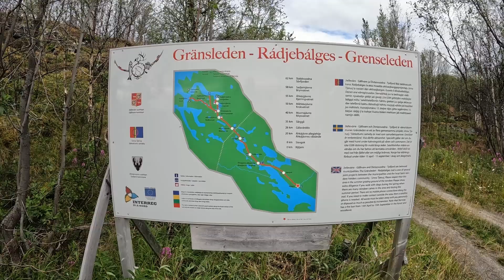KALASTUSVAELLUS RUOTSIN LAPISSA | RITSEM | OSA 1/2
OSA 1/2

Tein videosta kaksiosaisen, yhdessä osassa olisi tullut liian pitkä.

Mikäli haluat tukea kanavan toimintaa, niin helpoin ja ilmainen tapa tälle on käydä tilaamassa kanava ja jättää tykkäys videolle! 😊
Minut löydät myös instagramista nimimerkillä retkijatka

Käytiin elokuussa 2023 kalastusvaelluksella Ruotsin lapissa Ritsemin seuduilla. Alkuperäinen tarkoitus oli olla reissussa viikko. Päätimme kuitenkin lyhentää reittiä alkuperäisestä suunnitelmasta maaston haastavuuden ja yhden matkaseuralaisen polvivamman takia.

Saatiin nähdä erittäin kauniita maisemia ja harrastaa kalastusta.
Kaloja nähtiin runsaasti ja osa otettiin ylöskin asti.